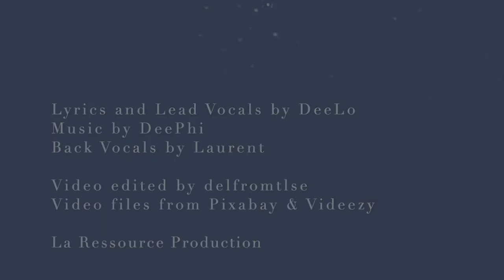Escape - By the Dees - Spring Edit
The Dees are proud to present their single, Escape. Check this spring edit, a fresh remix of the previous electro pop edit!
=:=:= CREDITS =:=:=
Lyrics and lead vocals: DeeLo
Music production: DeePhi
Video edition: delfromtlse
Video sources: Pixabay & Videezy
=:=:= LICENSE =:=:=
CC 4.0 BY-SHARE ALIKE

If you reuse this music, please add the following to your credits.